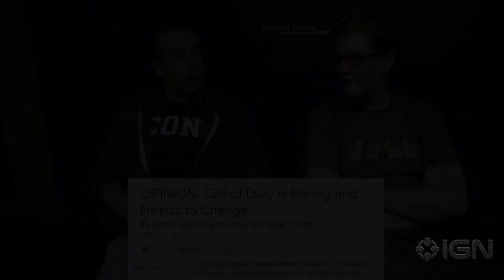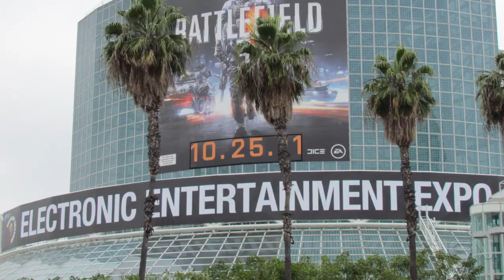Will Black Ops 2 Be Different Enough?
IGN Editors Mitch Dyer and Andrew Goldfarb have seen Black Ops 2 in action and discuss the upcoming title will bring enough new ideas to the table to please fans.